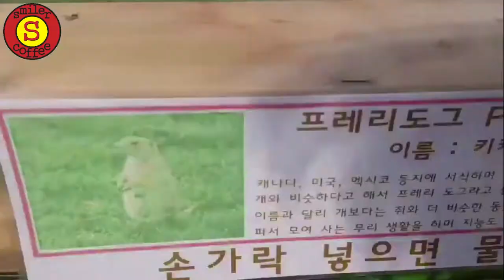귀염둥이 이름은 ?